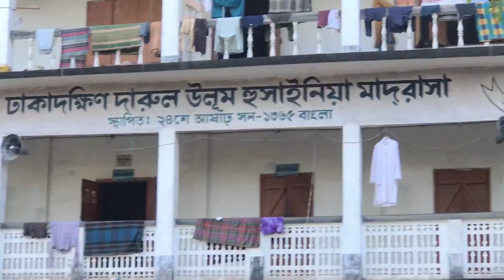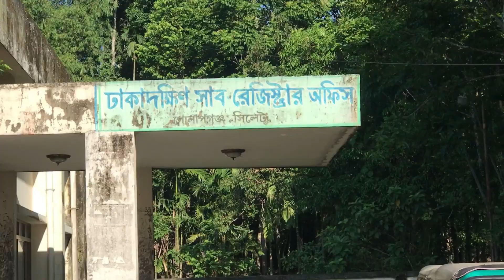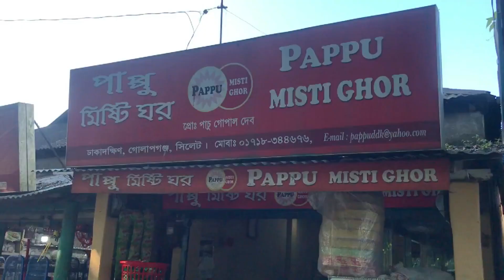এক নজরে ঢাকাদক্ষিন বাজার।Dhakadhakshin bazar/sylhety vlogger kaiyum/gulapgonj /sylhet